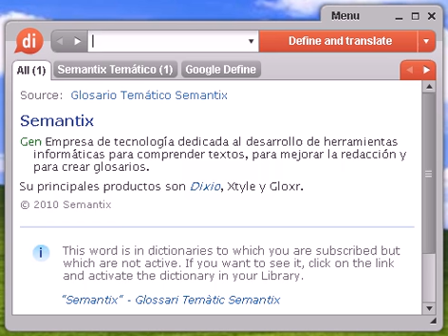Definición de cicloide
cicloide, diccionario, definición, significado, español, castellano, dixio